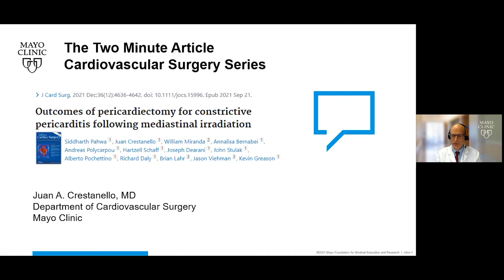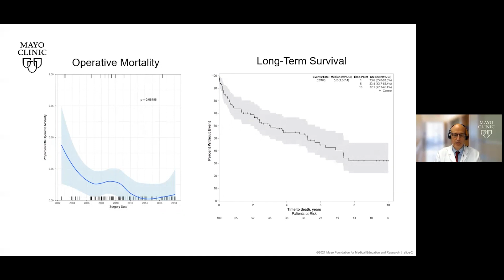The Two Minute Article CVS Series – Outcomes of PECT for CP Following Mediastinal Irradiation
In this video, Juan Crestanello, MD, Department Chair of Cardiovascular Surgery in Rochester, MN, discusses outcomes of pericardiectomy for constrictive pericarditis following mediastinal irradiation.